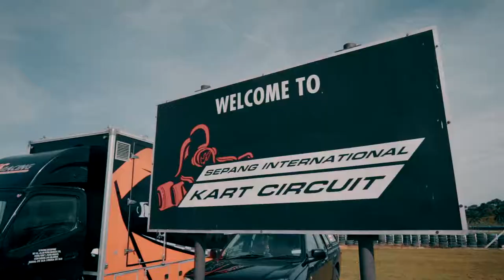Go-Kart Sepang Rotax Haikal & Imran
Two youngest racer dream to be F1 racer one day. Haikal 11 years old and his little brother Imran 10 years old. Their father is Redbull Air Racer. A short story about them at Sepang International Kart Circuit